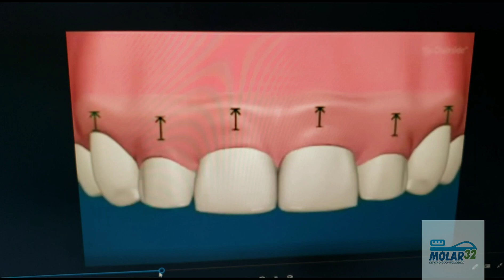Dientes Largos, Dientes pequeños?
Les mostramos el caso de nuestra paciente que no lucía sus dientes por ser muy pequeños, le realizamos un recorte de encía o Gingivoplastía  y sus dientes ahora lucen más largos, más bonitos